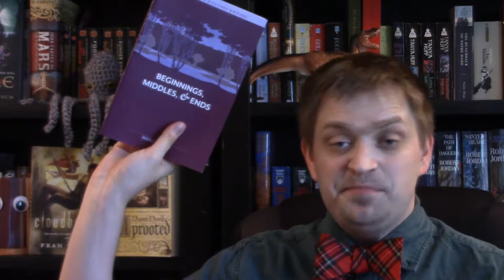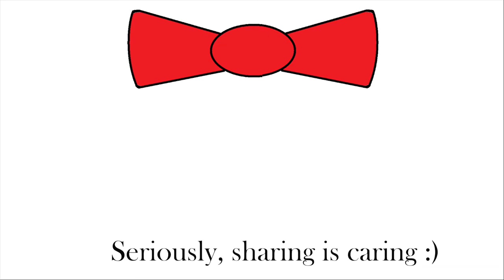8 Essential Reference Books for Writers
Every writer should have a good library of reference books about the craft. Here's 8 of the best from my own shelves:

Links to each of the books (in order):

1. Jack Bickham. Scene and Structure.
2. Robert Kernan. Building Better Plots.
3. Larry Brooks. Story Engineering.
4. Michael Karlos. The Art and Craft of Fiction.
5. Nancy Kress. Beginnings, Middles, and Ends.
6. Barbaria Baig. Spellbinding Sentences.
7. Mur Lafferty. I Should be Writing.
8. Nisi Shawl and Cynthia Ward. Writing the Other.